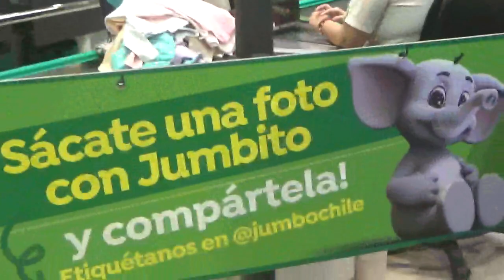Nuevamente con el peluche gigante inflable de Jumbito de Jumbo Chile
Local Jumbo Mall Alto Las Condes Comuna de Las Condes Santiago de Chile 10 de Abril 2024